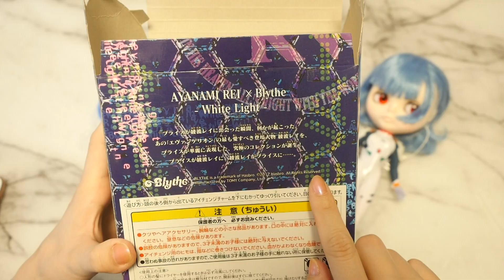【ブライス人形】１０万円!?超高額のエヴァンゲリオンとのコラボ人形を開封♡【 こうじょうちょー 】綾波レイ ドール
こんにちは！こうじょうちょー です✨
今回、、、、、、
ついに開けちゃいました✨
エヴァンゲリオンとブライスのコラボドール
綾波レイちゃんブライス✨

とっても大切にクローゼットにしまっていたのですが、
しまっているとその存在に忘れてしまうな、、、と思い
開けて飾ることにしました(日陰に)

余談ですが
いつも撮影してる部屋のエアコンが調子悪くて
今日は違う場所で撮影してます☀️
毎日暑いのでみんなも水分しっかり取ってねぇ！！